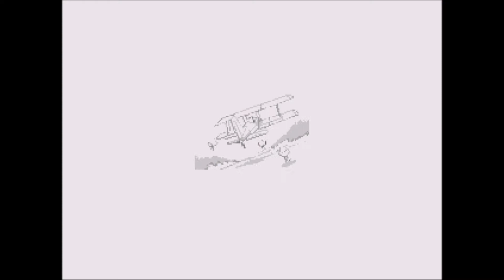RTG Plays: Sonic The Hedgehog 2 - PART 4 [FINALE]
Seven rings in hand I have not. Also... them kneecaps.